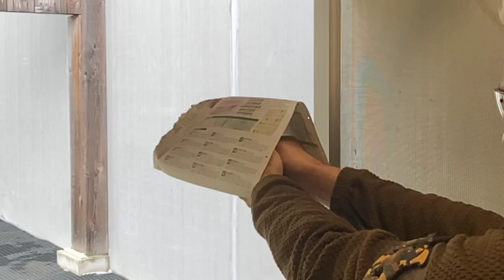DANGER !!!!! Ne jamais tenir un revolver en couvrant de ses doigts le barillet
Parce qu'on ne tient pas un revolver comme un pistolet, vous allez découvrir pourquoi vos doigts ou tout élément de chair ne doit jamais se tenir près du barillet !